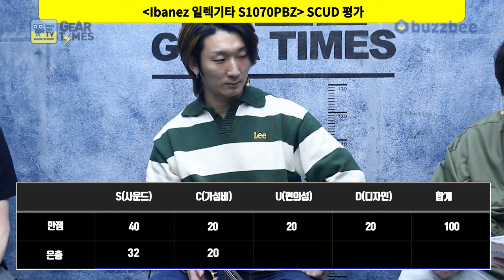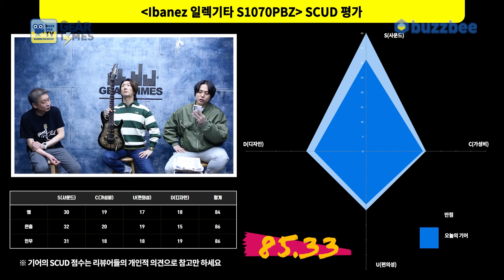[GearTimes 3915회] 아이바네즈 Ibanez 일렉기타 S1070PBZ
아이바네즈 Ibanez 일렉기타 S1070PBZ

0:00 오프닝
2:08 스펙(Spec)
3:39 사운드 테스트(Sound test)
10:03 시연 (Demo)
10:57 한줄평
11:45 점수